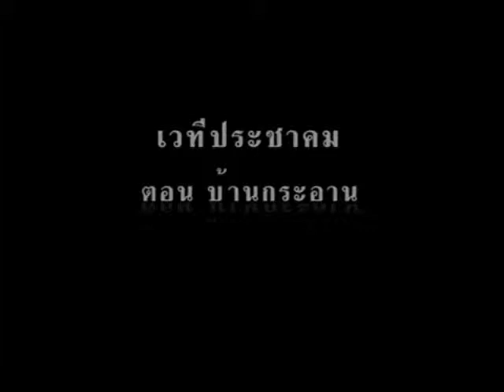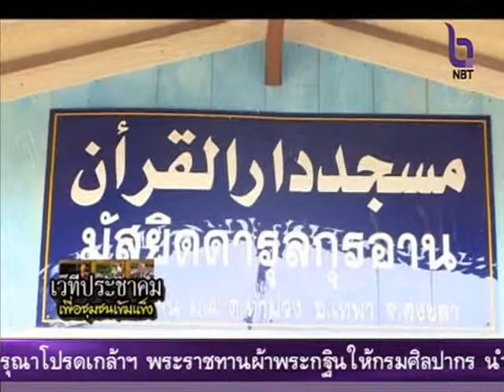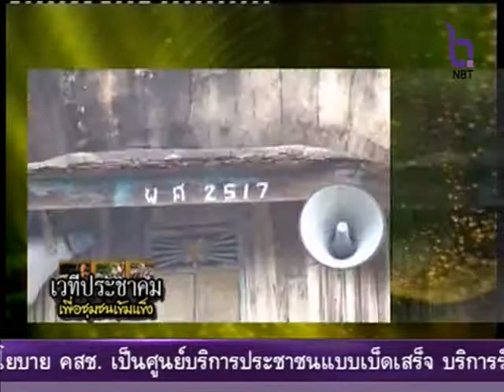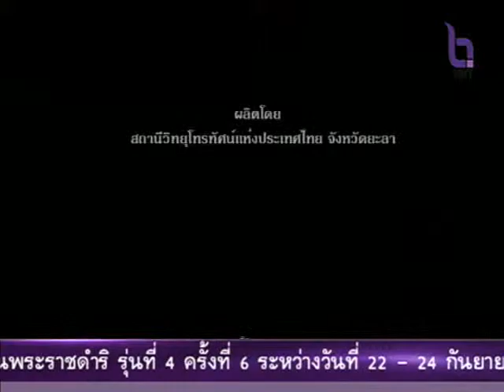เวทีประชาคมเพื่อชุมชนเข้มแข็ง 19 ก.ย. 57